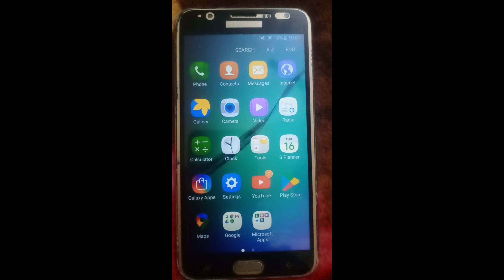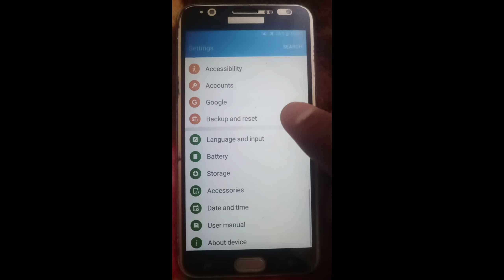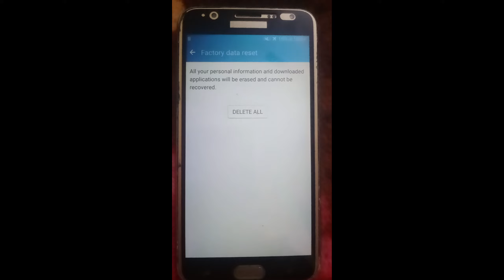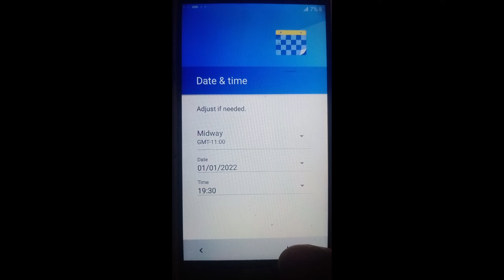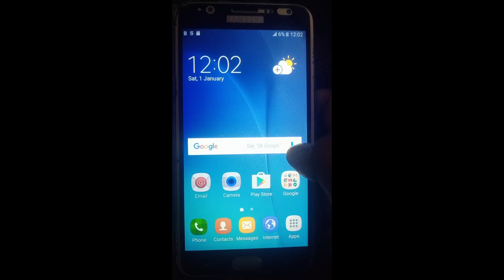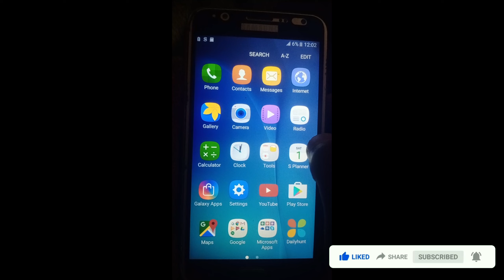Samsung mobile ko reset kaise kare 2023 | samsung galaxy mobile reset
Hello Friends Aaj Ki Is Video Me Maine Aapko Bataya Hai Ki Kaise Ham Samsung Mobiles Ko Reset Kar Sakte Hai Iske Bare Me Bataya Hai

samsung mobile ko reset kaise kare bina computer ke
mobile reset kaise karte hain samsung
how to reset samsung galaxy j7 mobile
how to reset samsung mobile
reset samsung j7 mobile

       Prince Yadav ( UP )